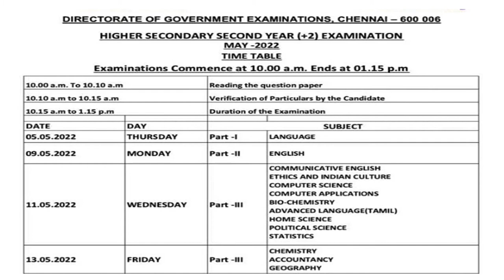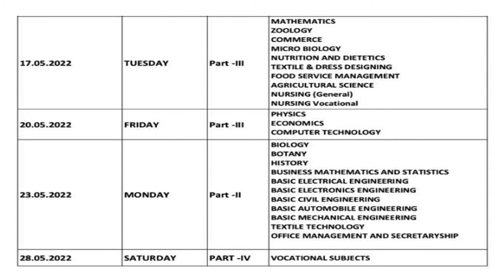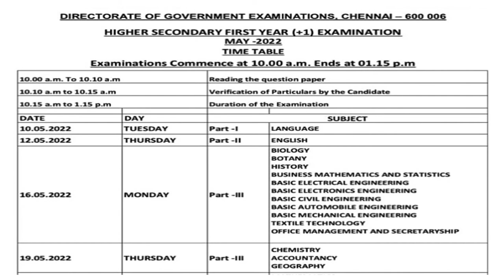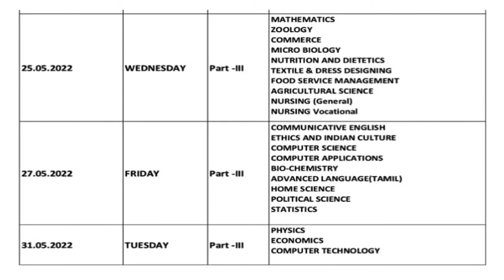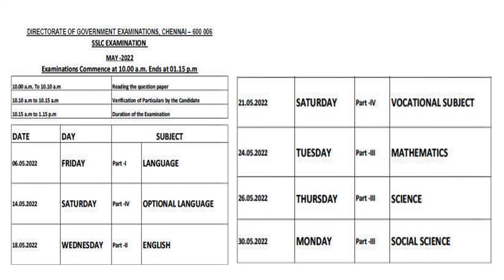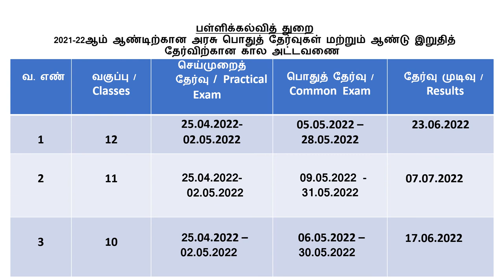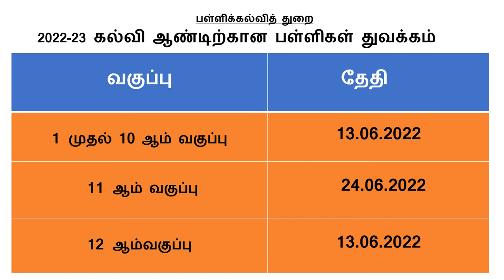10, +1, +2 COMMON EXAM Time Table 2021-2022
10, +1, +2  - TAMILNADU STATE OARD - PRACTICAL EXAM,  COMMON EXAM Time Table  FOR THE YEAR 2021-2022. Exam results dates are detailed.
Announcement on 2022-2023 reopening of Schools from standard 1 to 10 and 11, 12 in detail.